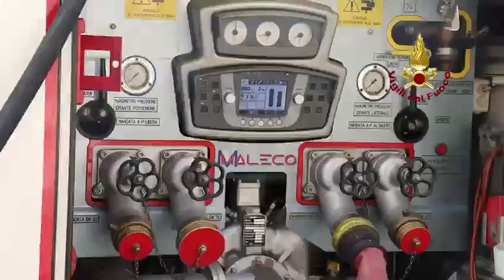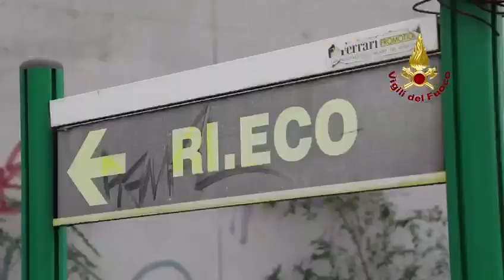Incendio Novate Milanese Rieco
Il Video dei Vigili del Fuoco durante l'intervento alla Ri.eco di Novate Milanese